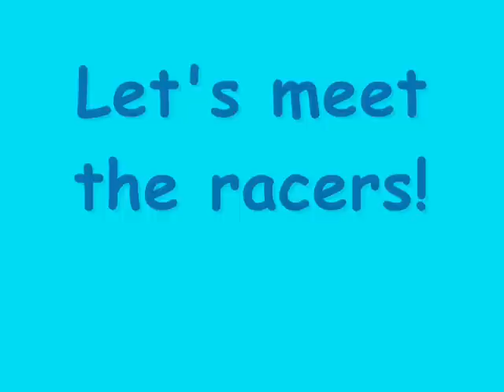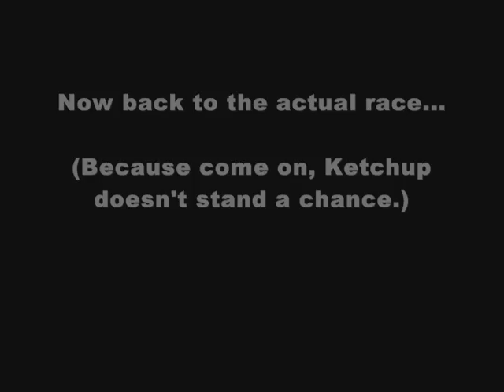Epic Toontown Foot Race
This is an epic footrace around an estate in Toontown. Get ready for a race of EPIC proportions. This will keep you on the edge of your seat!

The Racers:

Boo Boo Bizzennugget (ToadKart64)
Link (TheToontownPlace)
Bananamuffin (xBananamuffinx)
Ketchup (YoshiKart1231)